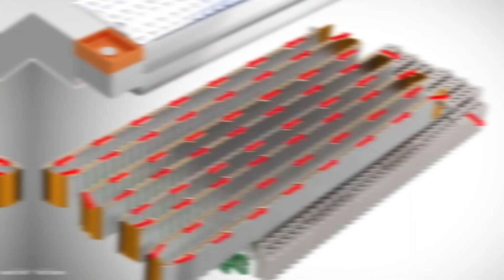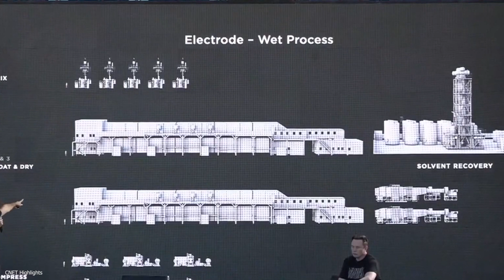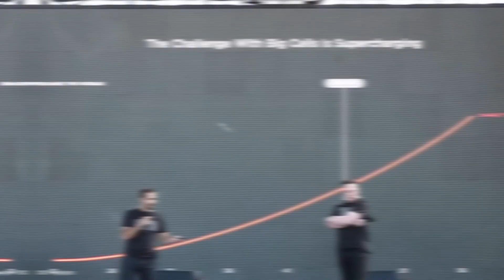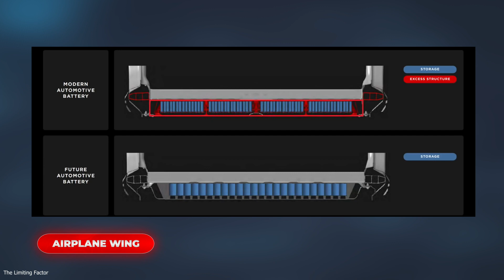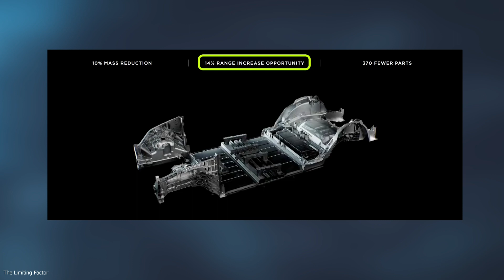Elon Musk: "Tesla Model Y's With 4680 Cells And 2170 Cells Will Be Produced"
Welcome Back to Tesla Bright!

Elon Musk mentioned that Tesla would start delivering Model Ys equipped with structural battery packs as soon as the vehicle’s final certification is complete. Recent flyovers of Giga Texas suggest that work is now underway to build production Model Ys equipped with 4680 battery cells, and new batches of the vehicle have been manufactured. While the vehicle would essentially be the same car as the Model Y produced in Tesla’s Fremont factory in California, the all-electric crossovers from Giga Texas will be equipped with the company’s custom-designed and home-built 4680 cells. it should be noted that Giga Texas is a massive site, and even a slow production ramp of the Made-in-Texas Model Y would require a lot of 4680 batteries from the company’s pilot line in Fremont, California. Fortunately, Tesla’s 4680 battery cell production efforts seem to be improving, as evidenced by the company's recently announced In this video we are looking into Elon Musk: "Tesla Model Ys With 4680 Cells And 2170 Cells Will Be Produced"

Do you have any questions or other stuff you want to know about? Feel free to let us know below!